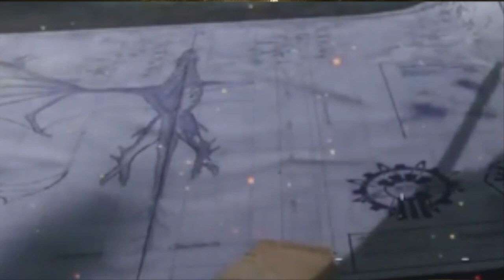BO3 ZOMBIE- L'HISTOIRE DE ZETSUBOU NO SHIMA !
La vidéo t'a plu ? N'hésite pas laisser une appréciation(J'aime si t'es un bg) ou encore de commenter ton avis ! :D

Musique d'intro:  On my mind-Diablo

 *∩*( *° ل͟ *° )*∩*

Skype accesible pour tout les abonnées(Je ne prends pas les pub et appels) : MonPseudoEstAnge